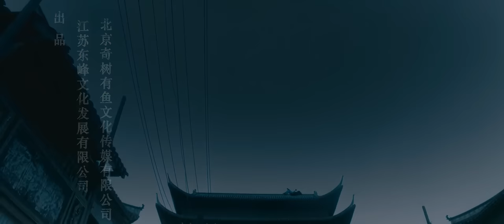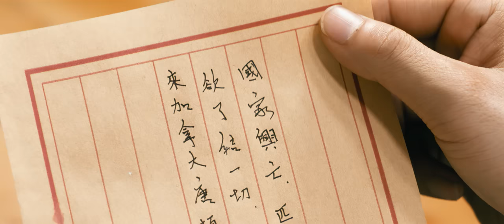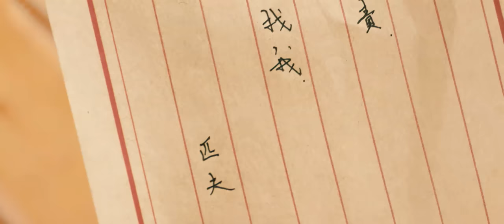[MULTI SUB]Full Movie《King's Return》HD1080P|action|Original version without cuts|SixStarCinema🎬